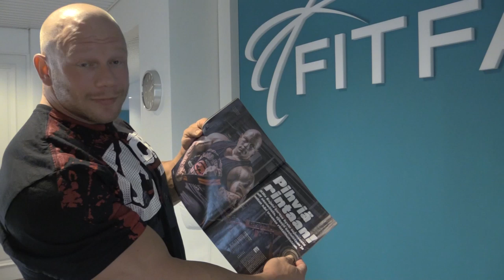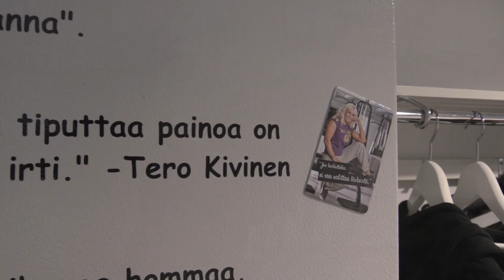Day in the life of bodybuilder / part II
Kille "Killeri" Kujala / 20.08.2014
6 weeks out Arnold Amateur Europe 2014.